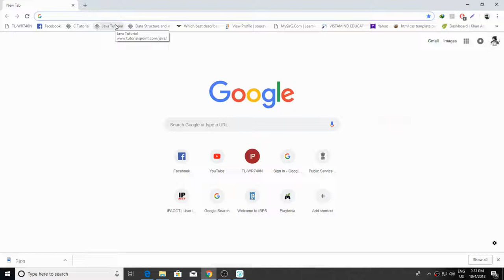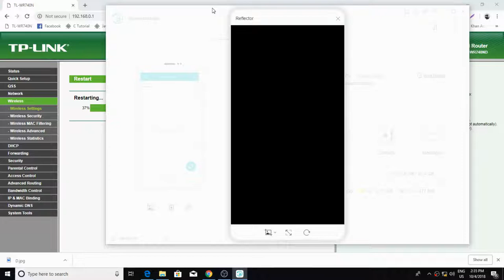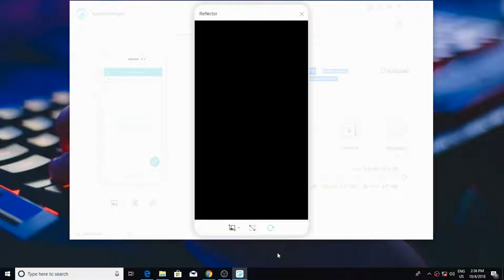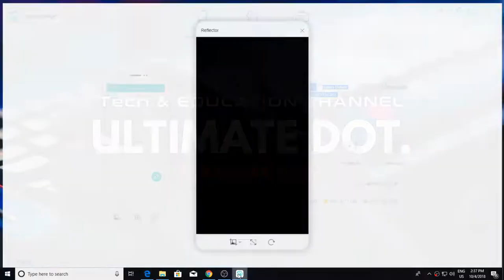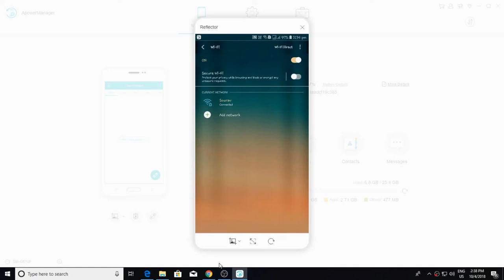How to Hide Your WiFi Name ( SSID Broadcast )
UltimateDot  is a youth oriented Review Channel Where you will get Videos related to Programming,Education,Gaming, Interesting Facts and also I will share my experience about these things.

UltimateDot.  provides basic and advanced level computer, internet, technology related education for free, you can ask question about your problems, request for a video